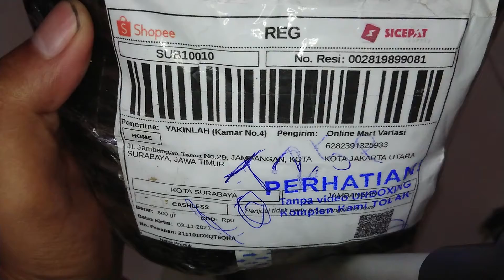Unboxing paket usaha lampu kota kedip flash strobo mobil dan motor